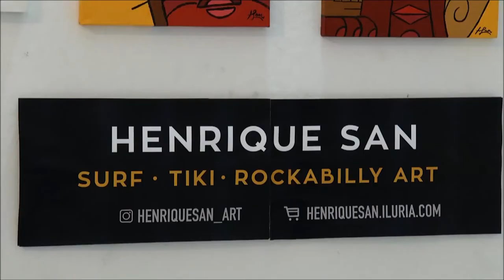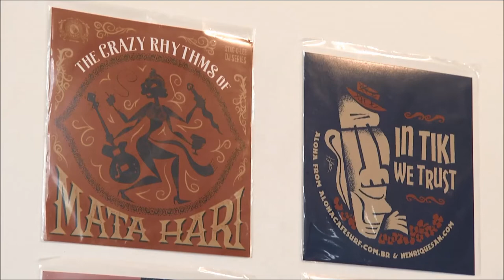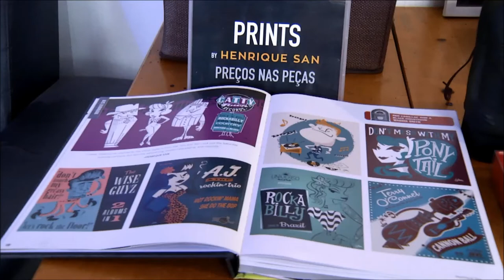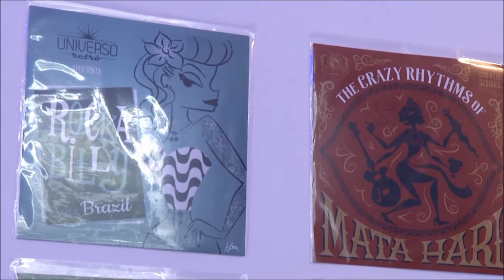Radar | TVE - Homem Café - 17/01/2019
▶️ A banda Homem Café faz um som ao vivo no estúdio do Radar TVE nessa quinta-feira, 17.
▶️ Vai rolar entrevista sobre o Hackatown Porto Alegre | Mobilidade.
▶️ Tem matéria sobre a exposição do artista visual Henrique San Art.
▶️ E tu confere a Agenda com sugestões de festas, shows e eventos musicais por todo o Estado.